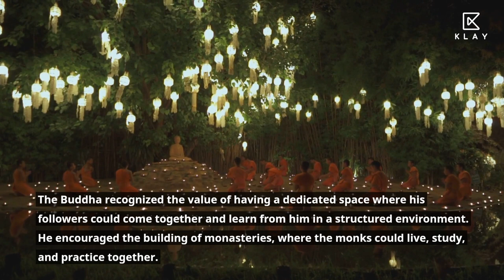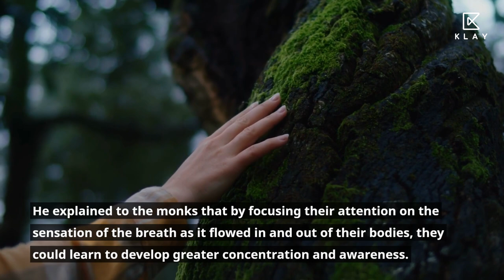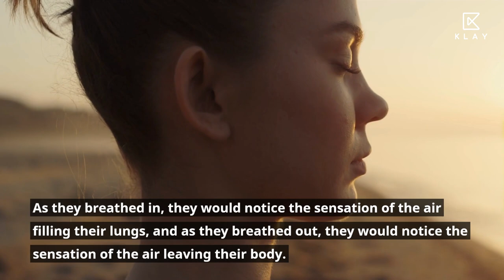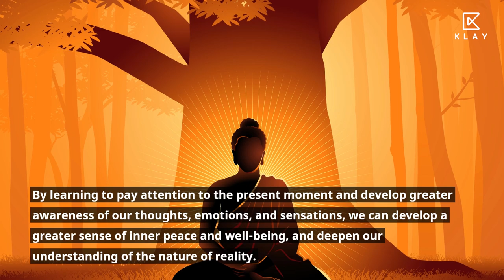Buddha Stories | Instructing Monks In The Monastery Hall | Mystic Tales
Buddha Stories - Instructing Monks In The Monastery Hall, a short moral story @mysticlifelessons

"Instructing Monks in the Monastery Hall" is a story about Buddha teaching his disciples about the nature of suffering and the path to spiritual liberation in a monastery hall. He emphasized the importance of mindfulness, compassion, and detachment in achieving inner peace and enlightenment. The story highlights the role of spiritual guidance in the pursuit of spiritual growth and the significance of the monastery as a place of learning and practice.

Welcome to Mystic Tales, a channel dedicated to exploring the hidden spiritual aspects of everyday experiences through the lens of mystical stories, poetry, and wisdom from around the world. Our videos explore the rich tapestry of myths, legends, and fables that are often overlooked in our modern lives, but which hold profound lessons for our personal growth and spiritual development. Through our captivating storytelling, you will be transported to different worlds and times, encountering powerful archetypes and timeless truths that can guide and inspire us on our own spiritual journeys. Our videos offer a unique blend of entertainment and education, inviting you to explore new perspectives and awaken to the deeper meaning of life. If you are curious about the mysteries of existence and eager to explore the hidden dimensions of reality, then subscribe to Mystic Tales and join our community of seekers and explorers today.